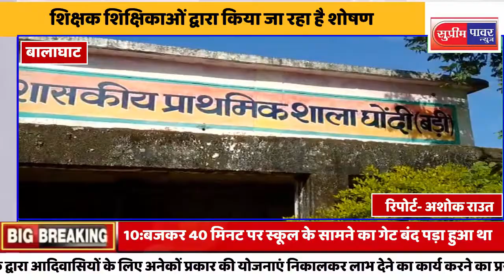आदिवासी छात्र छात्राओं के साथ शिक्षक शिक्षिकाओं द्वारा किया जा रहा है शोषण#balaghat_news##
धन्यवाद